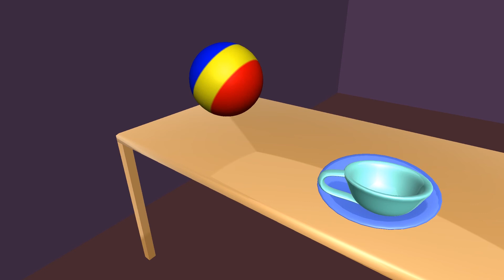3D Animation Demo Reel (2020)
Made for FIL3734C. All character models used belong to the UCF Character Animation program.